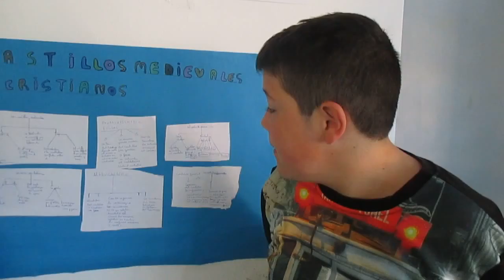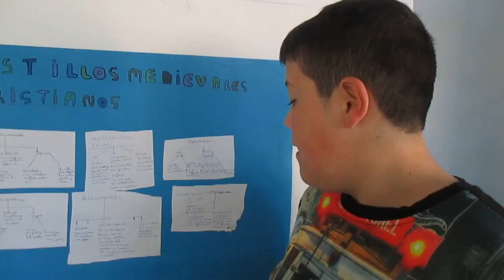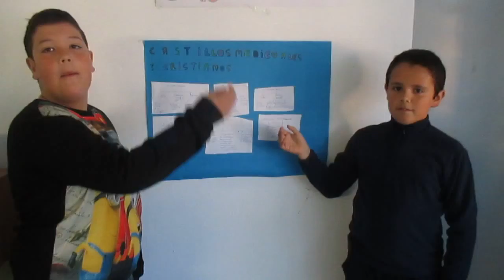03. Castillos Medievales, por Alex y Luis